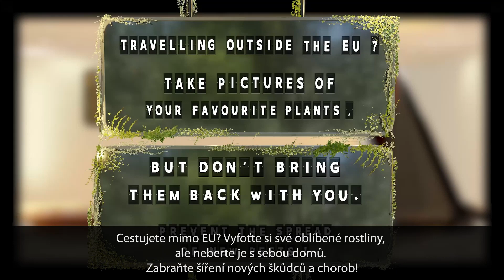Cestujete mimo EU? Foťte, ale nevozte si domů rostliny!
Cestujete po světě? ✈🌍
Pokud se během svých dobrodružství zamilujete do exotické rostliny, klidně si ji vyfoťte, ale její semena si domů neberte.🌼📸

V opačném případě byste mohli jejich převážením v zavazadle rozšířit nové škůdce. 🐛💼
Prohlédněte si stránku PlantHealth4Life a zjistěte, jak můžete chránit zdraví rostlin. 🙌 Klíčem k úspěchu jsou naše činy. Udržujte rostliny zdravé a chraňte život!